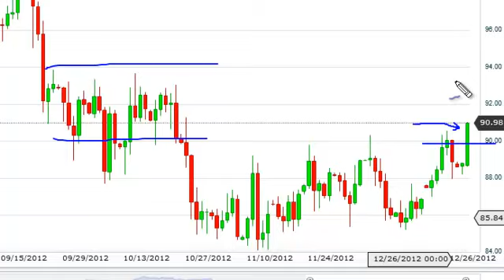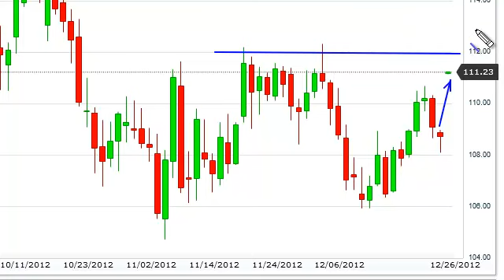Oil Technical Analysis for December 27, 2012 by FXEmpire.com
- December 27, 2012 commodity daily technical analysis for the Oil commodity. Find more information about Forex and Commodities News